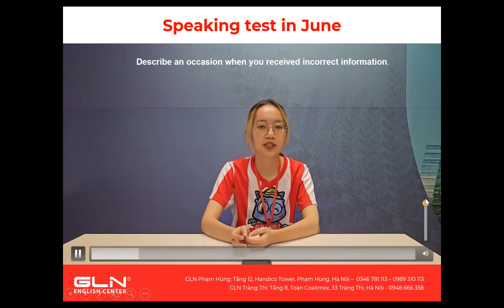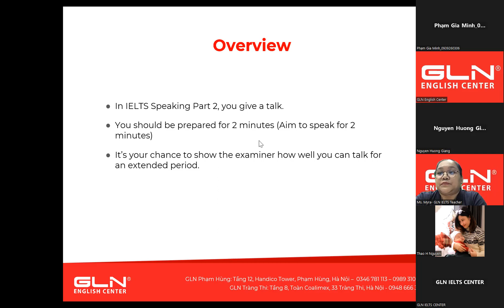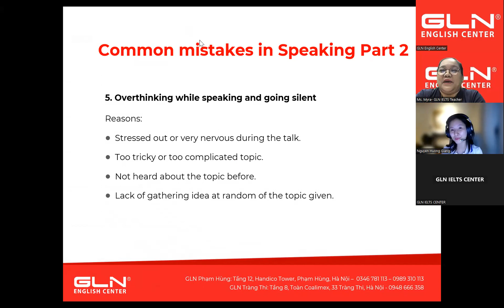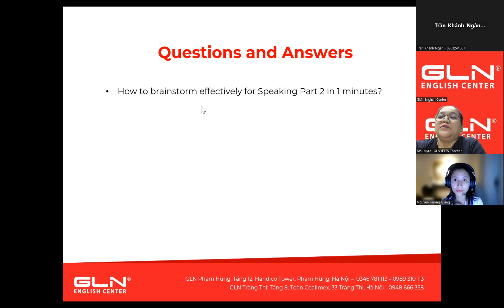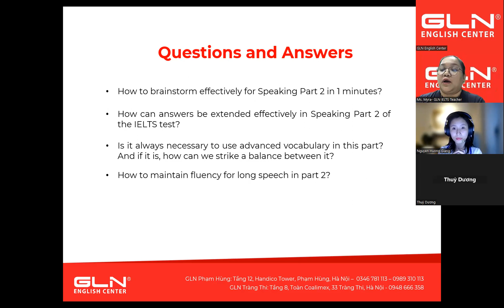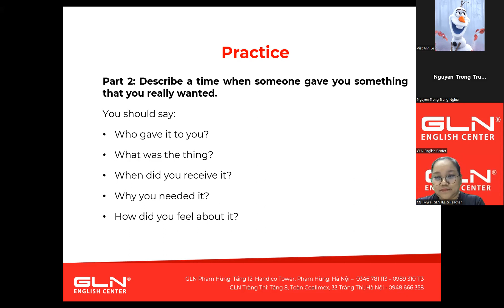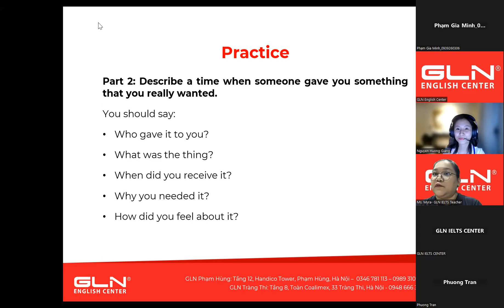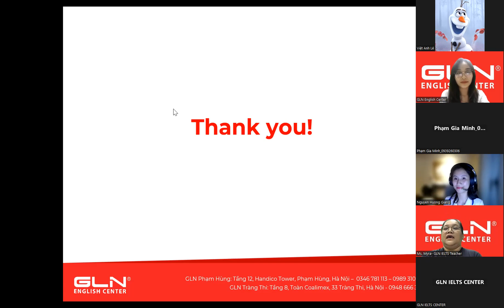IELTS COACHING (EP1) - BÍ QUYẾT NẮM TRỌN ĐIỂM SPEAKING PART 2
Speaking Part 2 là phần thi khó nhằn đối với không ít người học. Nhiều thí sinh bị mất điểm vì bí ý tưởng trình bày, trả lời thiếu sự mạch lạc, không có ngữ điệu khi nói,...

Cô Myra - giáo viên "quyền lực" của hội đồng học vụ tại GLN sẽ hướng dẫn, cung cấp phương pháp làm bài để đạt điểm tới 7.0 cũng như giúp bạn Luyện tập và nhận đánh giá ngay đề thi Speaking Part 2 mới nhất.

IELTS COACHING EP 01: GIẢI ĐỀ SPEAKING THÁNG 6
Thời gian: 20:00 - 21:30, thứ Năm ngày 6/7/2023
Hình thức: Online Zoom